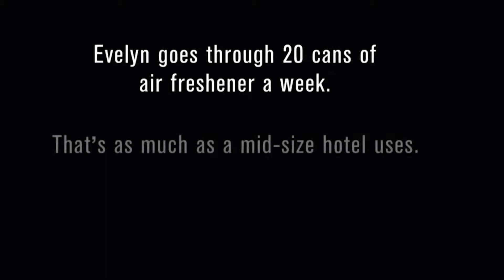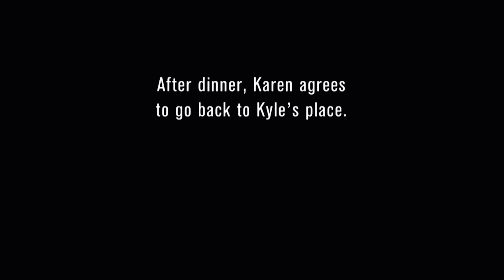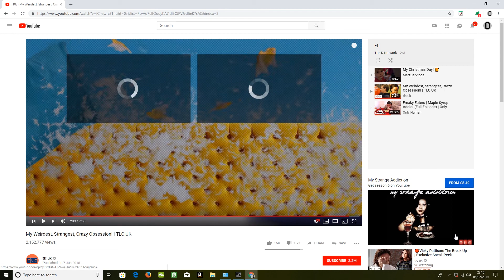reacting to people's strange Obsessions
hope you enjoy the video if you want me to do more of these types of videos please let me know.